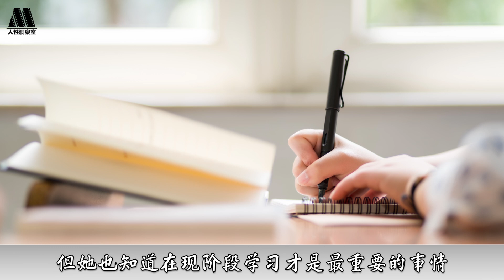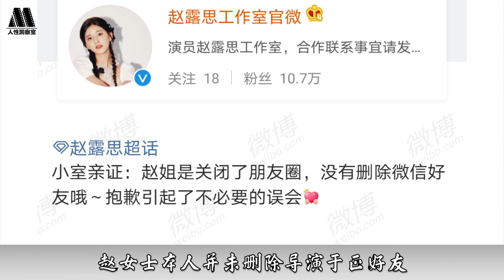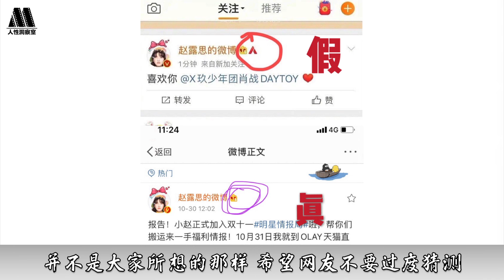赵露思的离奇出圈史：被于正批缺心眼，绿茶与拉踩齐飞，被嘲心机重、情商低，赵露思“得罪”谁了？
说起娱乐圈新一代顶流女明星
95后的赵露思一定必不可少
这位颜值与实力具备的新时代小花
凭借其甜美的长相和扎实的演技
在一众新人中脱颖而出
1998年11月9日 赵露思出生在四川省成都市
在这个繁华的城市 赵露思的家境也是比较好的
她的爸爸是当地一位有名的企业家
妈妈则在家中做家庭主妇
一家三口生活十分幸福
赵露思的父母对她也十分宠爱
毕竟谁有这么一个漂亮可爱的女儿
能挡得住她的魅力呢？